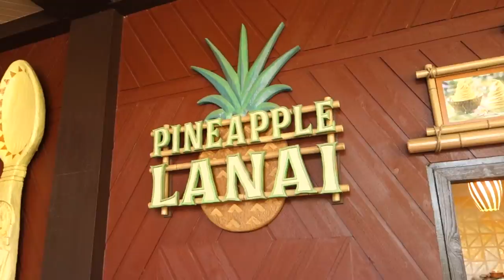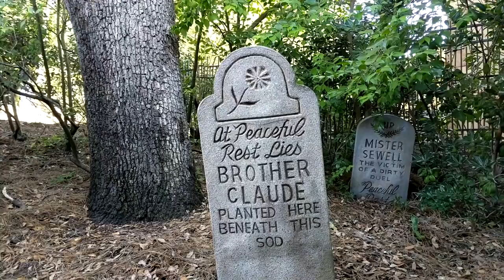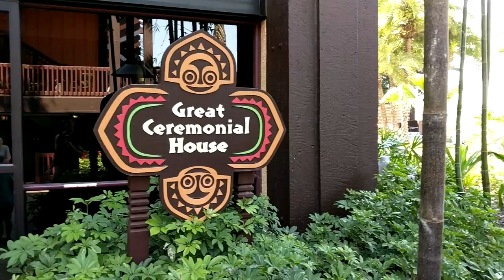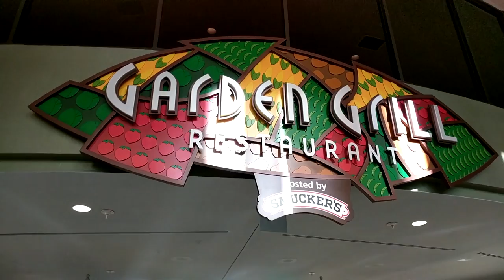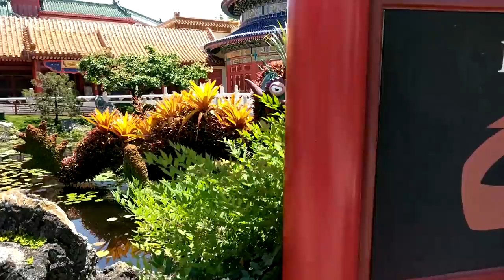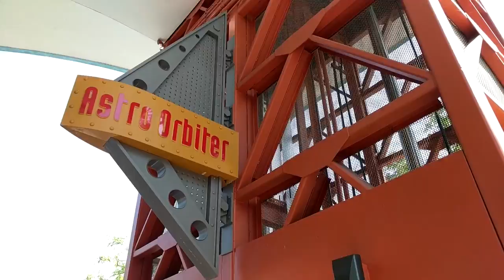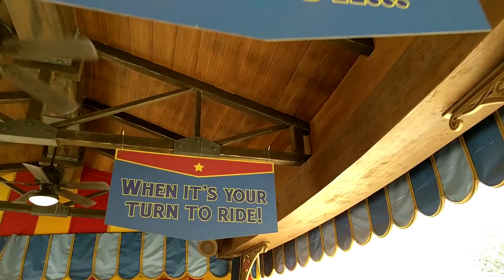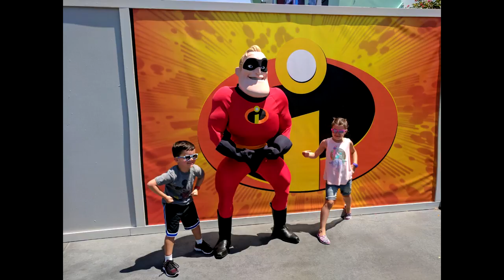Walt Disney World Vacation 2017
Our family spent 10 days in Walt Disney world. First resort was the Animal Kingdom Lodge, followed up by a stay at the Polynesian.